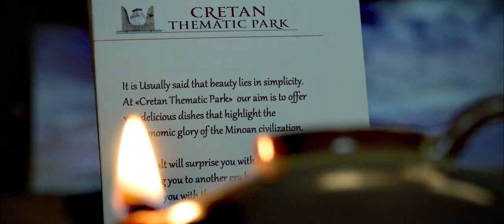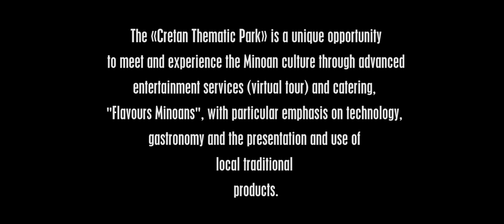Cretan Thematic Park - "Meeting the Minoans"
The "Cretan Thematic Park - Meeting the Minoans" is a unique opportunity to meet and experience the Minoan culture through advanced entertainment services (virtual tour) and catering, "Flavours Minoans", with particular emphasis on technology, gastronomy and the presentation and use of local traditional products.